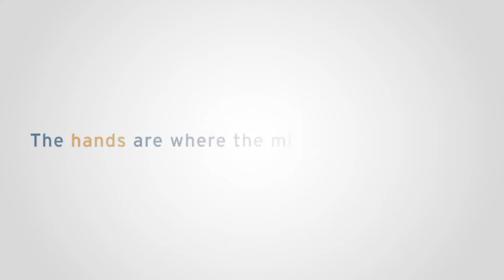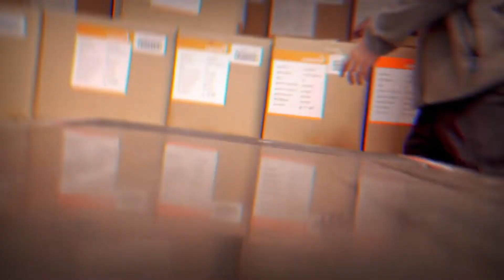LEBON Group - Corporate video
Our entire body of expertise goes into your protection. We started out in 1973 with the idea of finding out exactly what our customers wanted, and we have never stopped doing that.

Safety at work is our priority !